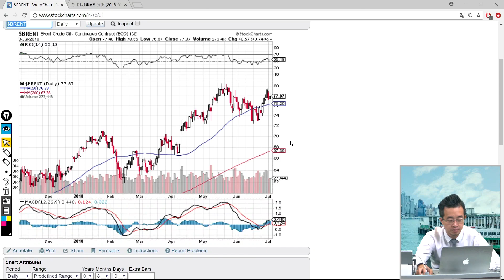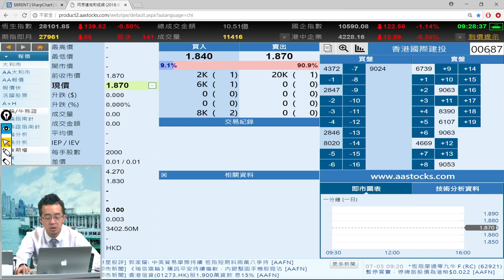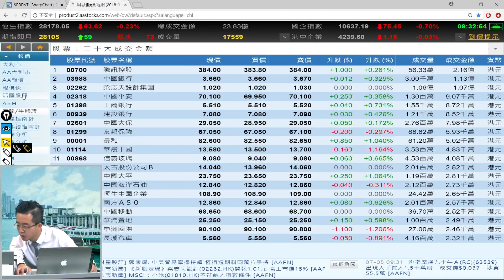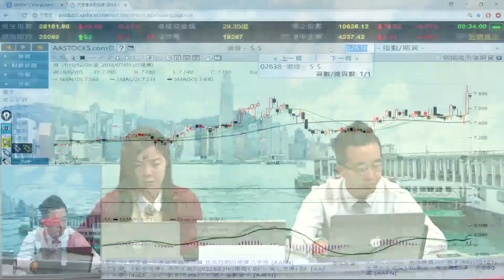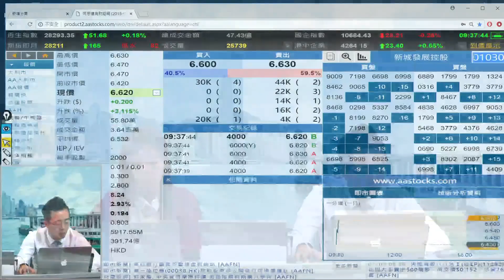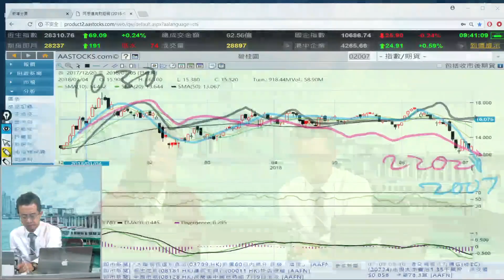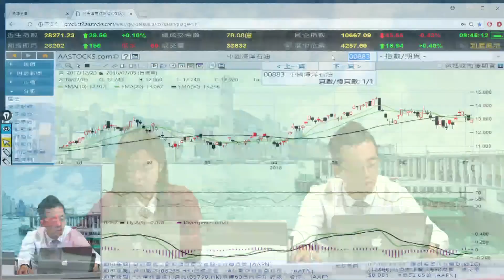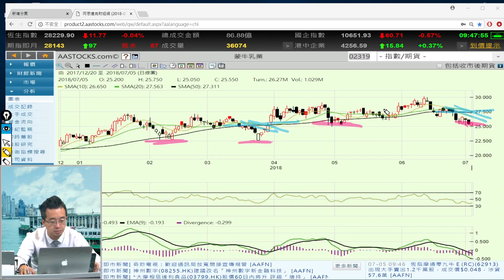富昌財經台 早市焦點 5-7-2018 09:15 - 09:45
富昌財經台 日期 : 5-7-2018 節目 : 早市焦點 時段 : 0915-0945

譚朗蔚 - 富昌金融集團研究部總監